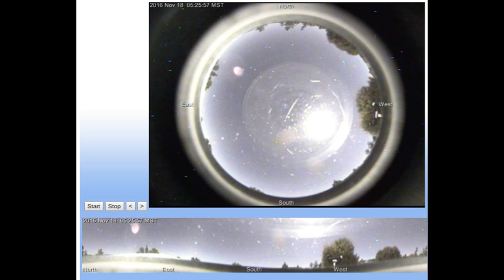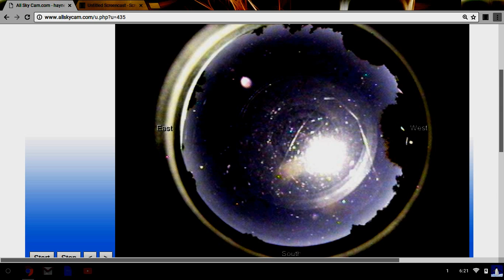Nibiru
All Say Cam Haynes, Stars End Mayhill NM 11/18/2016